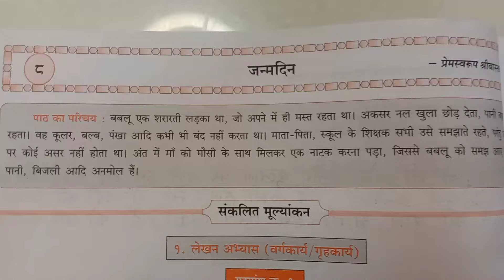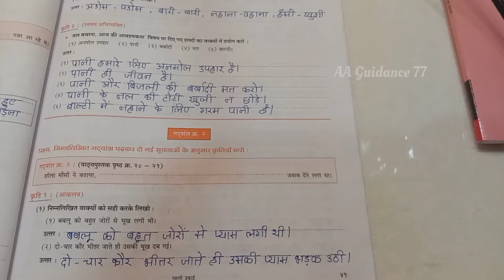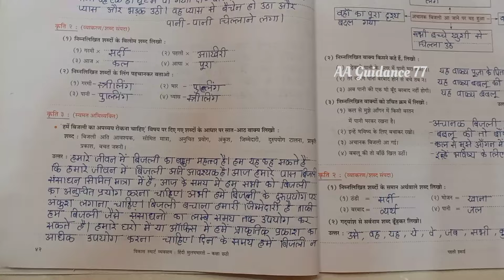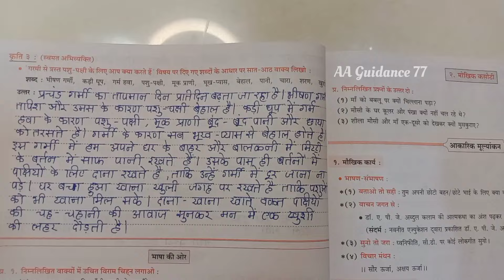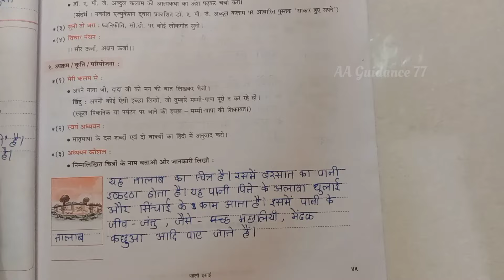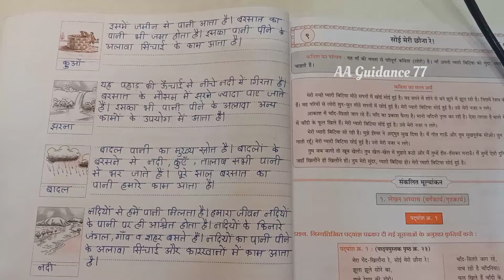#८ जन्मदिन| std 6th| Lesson 8 Janmdin|पाठ ८ जन्मदिन|CCE pattern|Hindi workbook|workbook answers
#८ जन्मदिन|
 std 6th|
Lesson 8 Janmdin|
पाठ ८ जन्मदिन|
CCE pattern|
Hindi workbook|
workbook answers
Answers
Hindi
std 6th
# जन्मदिन
# 8 Janmdin sawal aur jawab
how to solve 8 Janmdin question and answers
AA Guidance 77